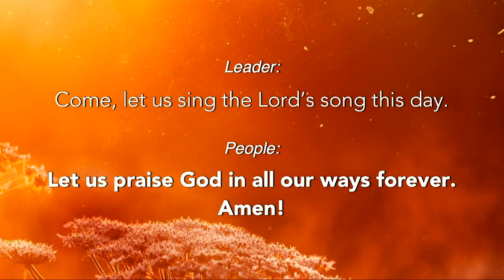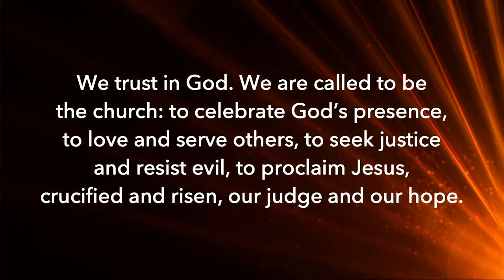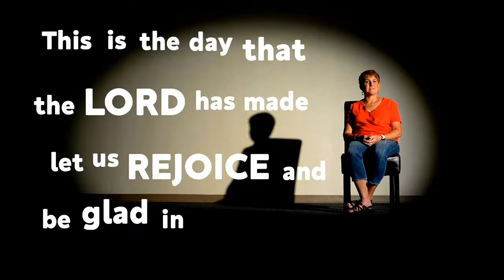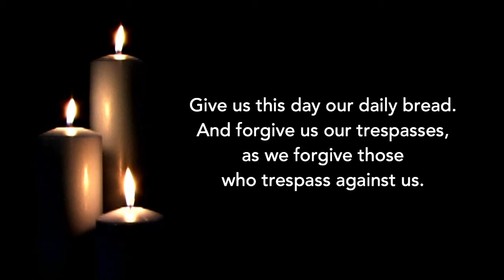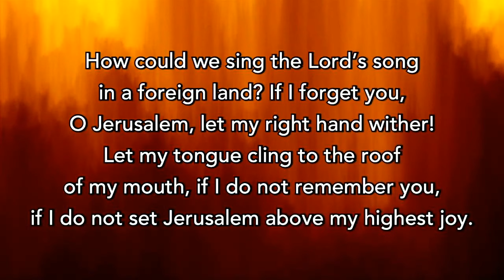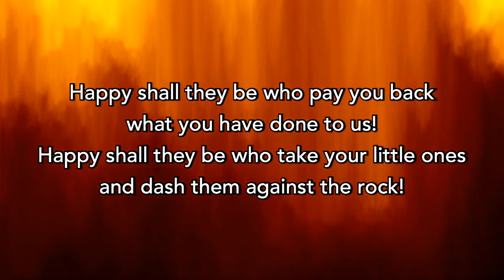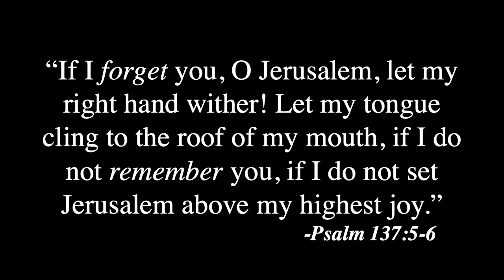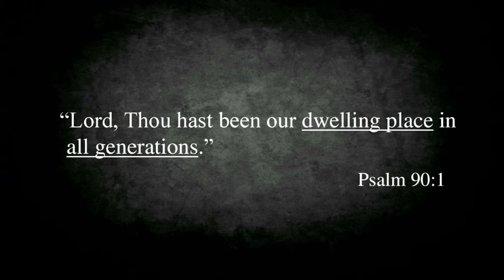The Song of Exile – 8:30 a.m. Band Led Worship (July 12, 2020)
This is the first week of our series called "Lessons from Quarantine," relating the Jewish exile in Babylon to present day. Download our order of worship, register your attendance, and find Sunday School lessons for children and youth

Opening Song
Everlasting God

Word of Welcome

Leader:
How shall we sing the Lord’s song in a land of suffering?
People:
We shall sing of courage and the strength of the Lord.
Leader:
How shall we sing the Lord’s song when we feel lonely?
People:
We shall sing of unity and faithfulness, of reconciliation and hope.
Leader:
Come, let us sing the Lord’s song this day.
People:
Let us praise God in all our ways forever. Amen!

Affirmation of Faith 883
We are not alone, we live in God’s world. We believe in God: Who has created and is creating,
Who has come in Jesus, the Word made flesh, to reconcile and make new,
Who works in us and others by the Spirit. We trust in God. We are called to be the church: to celebrate God’s presence, to love and serve others, to seek justice and resist evil, to proclaim Jesus, crucified and risen, our judge and our hope. In life, in death, in life beyond death, God is with us. We are not alone. Thanks be to God. Amen.

Quarantine Testimony Video

Pastoral Prayer & Lord’s Prayer

Scripture Reading: Psalm 137 (NRSV)

Sermon

Transition Music

Offering & Offertory

Benediction

Closing Song

Is He Worthy (reprise)